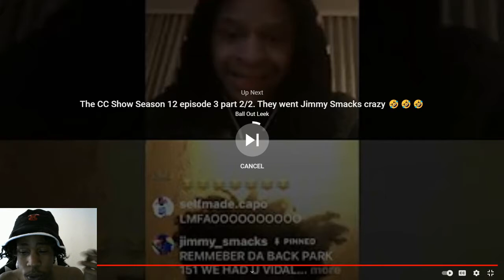APB RELOADED- (MTG) Vs (GTO) "The NEW NxK" 4v4 Clan battle! (PS5)